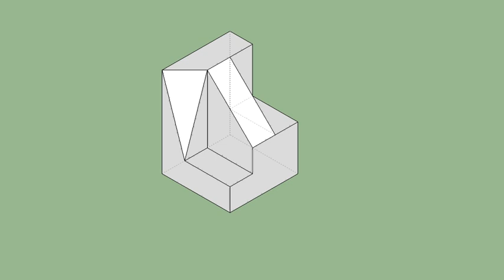育才出版-基礎圖學空間感練習本-第099第139題（三視圖轉等角圖部份）